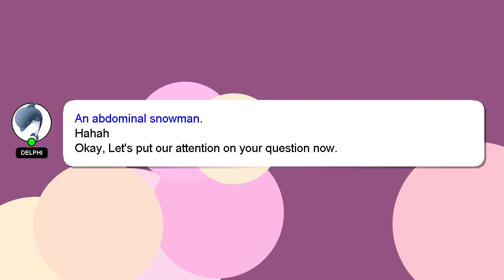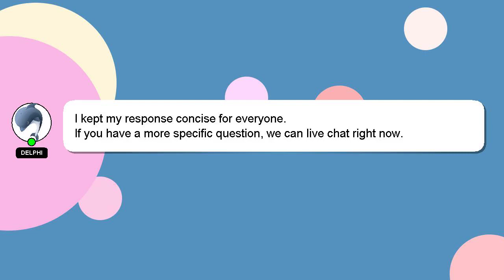How to cook odong with sardines?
Let me give you a brief introduction of who I am, Hello, I am Delphi. I am available to help you find solutions to your inquiries. - How to cook odong with sardines?

Let me know if you have more specific questions or concerns by leaving a comment or starting a chat. I will express my appreciation for your answer by 'hearting' it.

*2 What we are experimenting :*